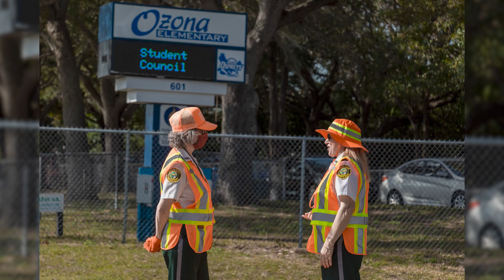School Crossing Guard Appreciation 2021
We are thankful for the School Crossing Guards that help keep Pinellas County residents safe. Their dedication, especially in this unprecedented time, should never go unnoticed. Thank you!

To read the full press release,